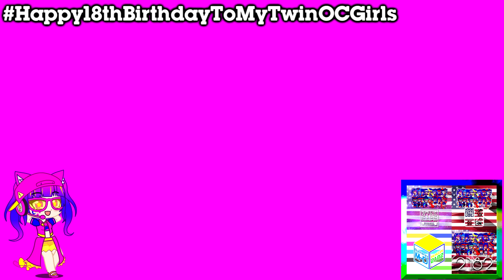{My 18th Birthday Special (2/4)} 5 New Effects For My Twin OC Girls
Happy Birthday To My Twin OC Girls!

A.K.A Kanal D logo jeneriği (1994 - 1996) In 5 New Effects For My Twin OC Girls

IIFG2023 Chorded
Max Kirrie Girl Chorded
HBO Max Kirrie Girl Scythe Effect
TIFG2005 Chorded
Bacau Girl Chorded

2nd Account: buchergy2nd

and all the MBMEEVM2182 Logos